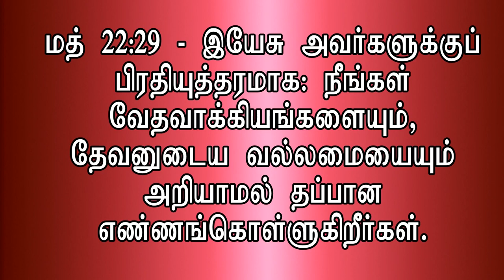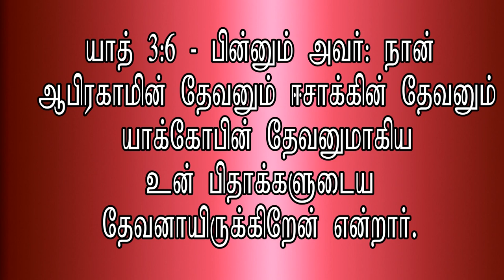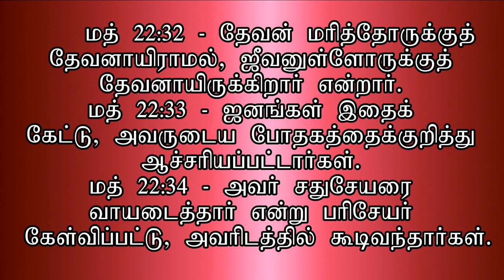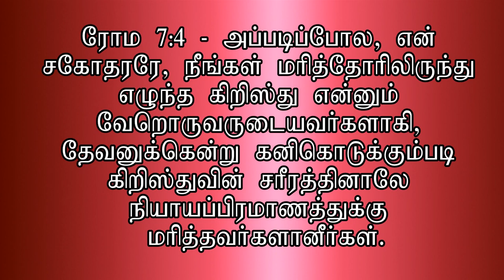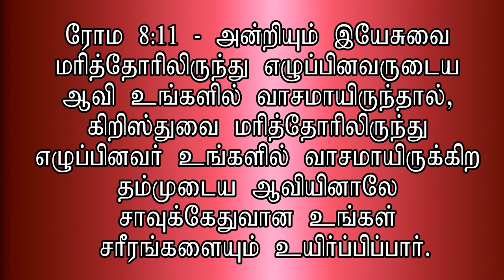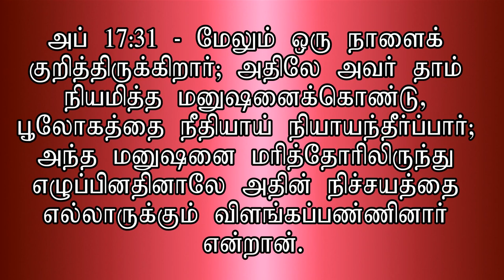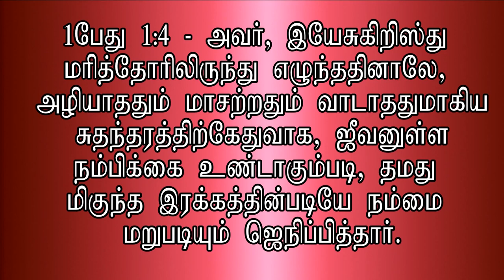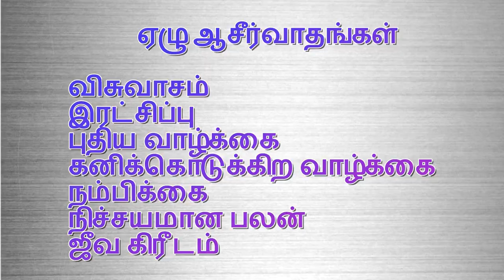| உயிர்தெழுதல் கூறும் உன்னத சத்தியங்கள் I Easter Sunday Service I Open Door Church I